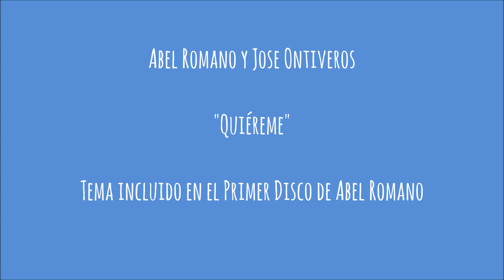QUIÉREME Abel Romano y Jose Ontiveros al Piano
Tema QUIÉREME dentro del primer Disco de Abel Romano, acompañado por el pianista Jose Ontiveros.